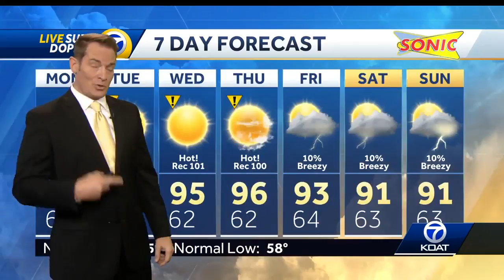Skies quickly settle down, but the heat really cranks up this week!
Late-week storm chances show signs of being associated with our summer monsoon.